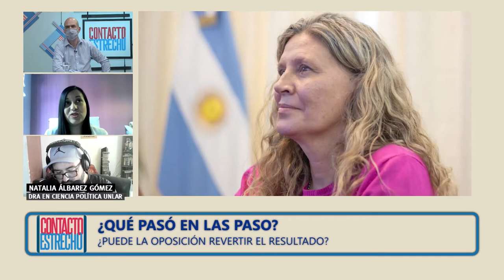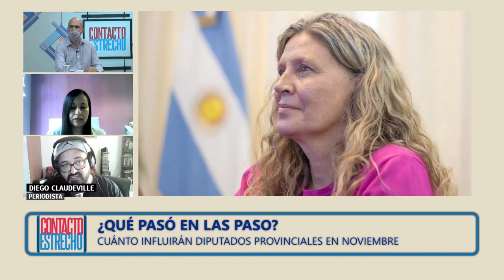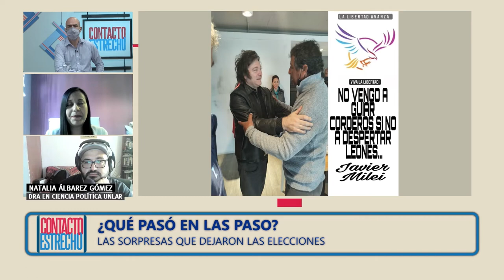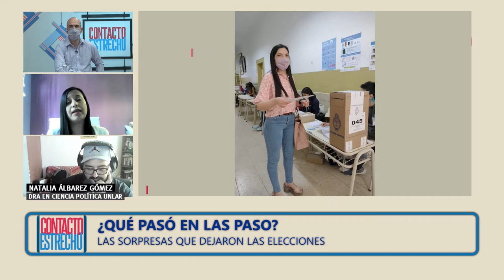Qué pasó en las PASO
¿Quiénes son los ganadores de las elecciones y quiénes los perdedores?
¿Puede la oposición revertir el resultado en las generales de noviembre?
¿Cuánto influirán las elecciones de diputados provinciales en los comicios de noviembre?
Lo analizan Natalia Álbarez Gómez y Diego Claudeville junto a Mattías Meragelman.